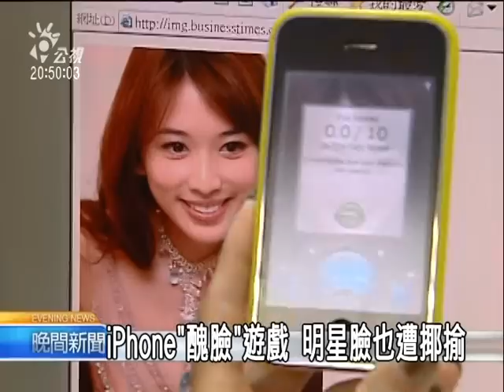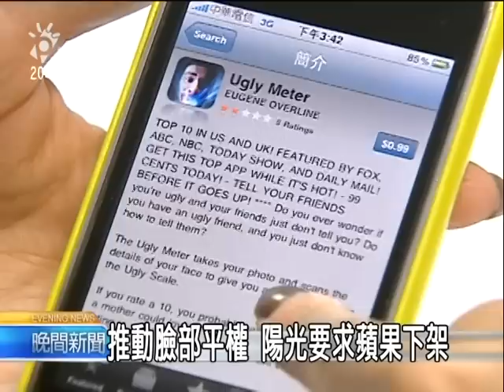2010-10-20公視晚間新聞(iPhone醜臉評分 陽光基金會抗議)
"iphone手機除了可以打電話還可以下載遊戲，不過現在有一款遊戲，是針對人的臉部進行醜臉評分，引發長期協助顏面損傷患者重建的陽光基金會抗議，認為這是拿容貌來當遊戲，非常不妥，要求蘋果下架。

iphone手機現在很流行，除了打電話，還能從Apple線上商店下載遊戲軟體。這款遊戲叫做醜臉評分，拿手機拍下一張臉部照片，滿分十分，分數越高表示越醜，底下還會有一句毒舌評語。拿容貌來當遊戲，這也引發陽光基金會抗議。

拿明星的臉來測試，梁朝偉有8.6分，評語還說這種醜會嚇哭小孩。而大家公認的美女林志玲，這張照片醜的程度0分，一點也不醜，不過換一張照片，醜的程度變10分滿分，而且這種醜足以讓牛奶臭酸變優格。

當成遊戲看待，似乎可以不用那麼當真，不過陽光基金會認為，不管評出來的分數跟世俗公認的美醜標準一不一樣，重點是不應該拿面貌來開玩笑。

這是陽光基金會正在推動的臉部平權概念，不論外觀如何，每個人都應該有平等的機會跟公平對待。他們認為這款遊戲太戲謔，要求下架，不過如果要蘋果回應，陽光基金會得主動寫信給蘋果表達抗議，蘋果才會處理。"